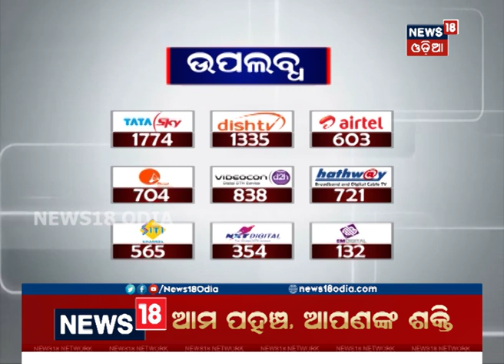Union Minister Dharmendra Pradhan's Reaction Over Coastal Highway